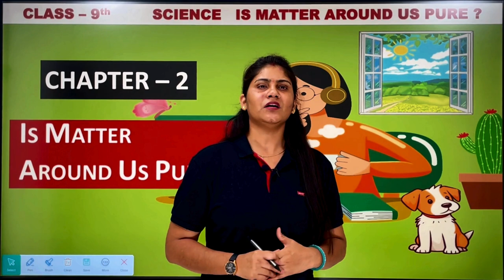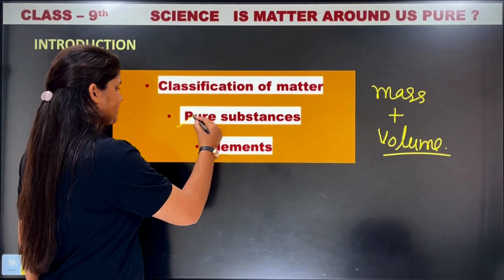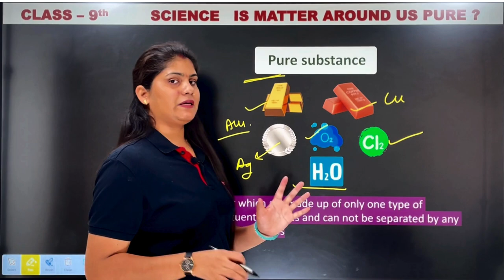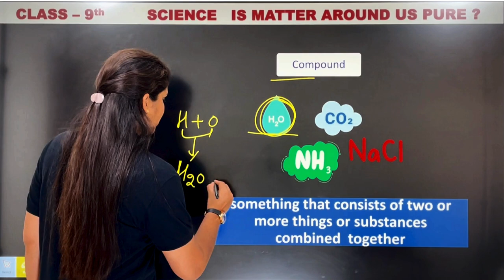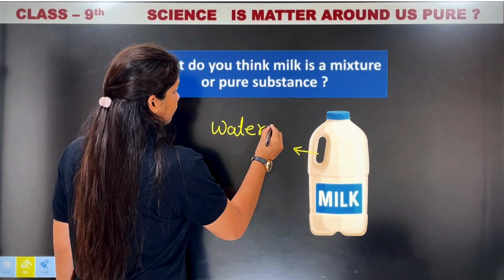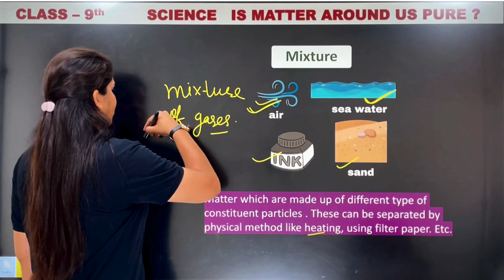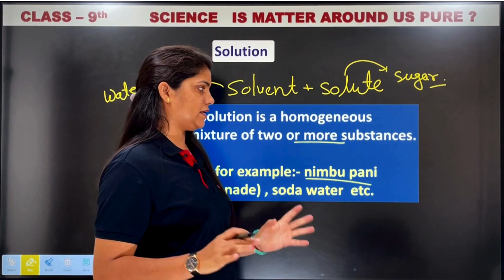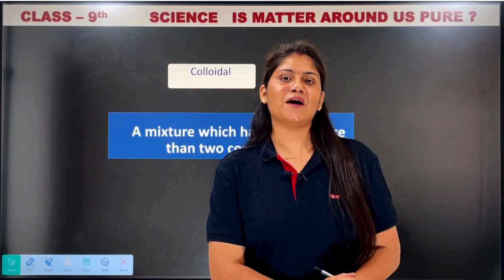Introduction To Pure Matter: Class 9 Science Chapter 2 (full Explanation)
in this video :
class- 9
topic name : Class 9 Science Chapter 2: Matter Around Us Pure – Full Introduction & Explanation

Dive into Class 9 Science Chapter 2: "Is Matter Around Us Pure?" with this comprehensive introduction and in-depth explanation. We'll unravel the mysteries of matter, exploring:

What is Matter? Understand the fundamental building blocks of everything around us.
Pure Substances vs. Mixtures: Learn the key differences and how to identify them.
Types of Mixtures: Discover homogeneous and heterogeneous mixtures with real-life examples.
Separating Mixtures: Explore various techniques to isolate pure substances from mixtures.
Elements & Compounds: Delve into the basic types of pure substances.
Whether you're a Class 9 student prepping for exams or simply curious about the world around you, this video will equip you with a solid foundation in the fascinating world of matter.
Don't miss this essential lesson on IS MATTER AROUND US PURE ?!